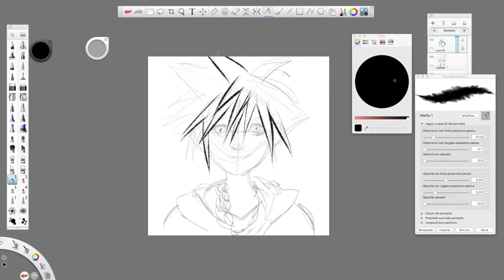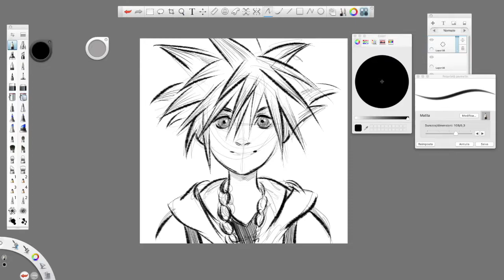How to draw SORA from KINGDOM HEARTS